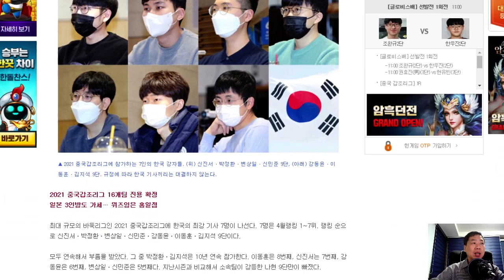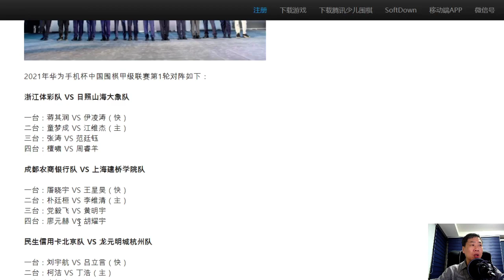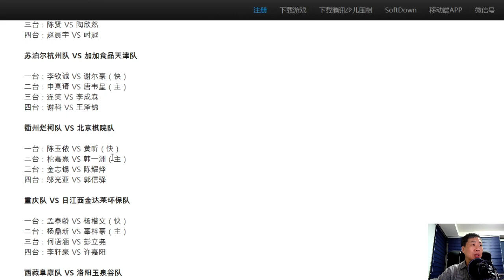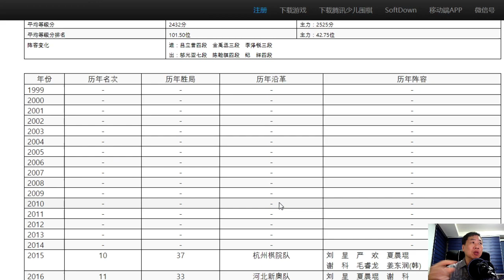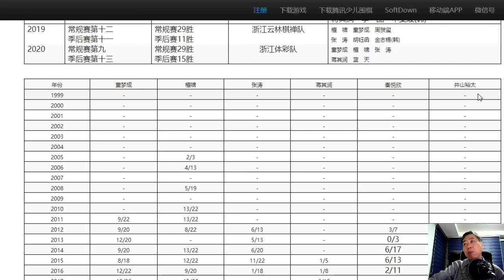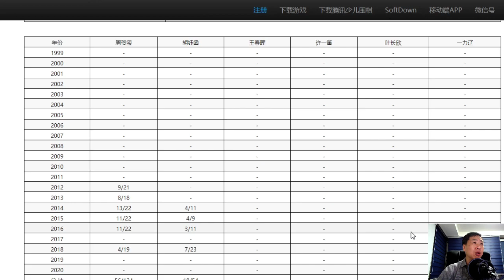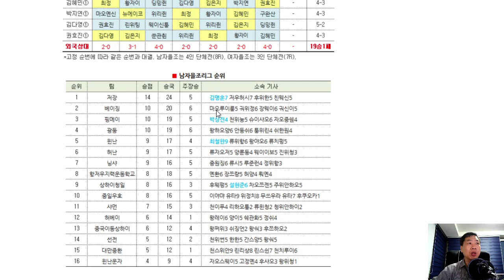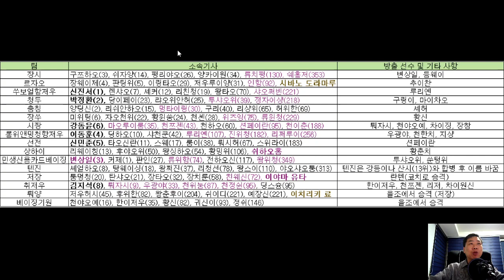2021 중국갑조리그 전력 분석 및 개막식 소식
드디어 2021년 중국갑조리그가 개막합니다

- 2021 중국갑조리그 개막식 뉴스
- 선수 구성
- 1라운드 대진표
- 팀별 전력 분석
- 우승 후보 분석
등의 내용을 다뤘습니다.